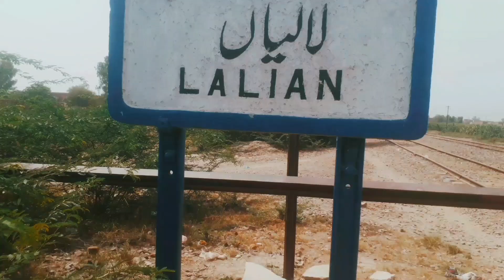17 Up & 18 Dn Millat Express Arrival Capture Near Jahng Mod Patthak Full HD Video 1080p.